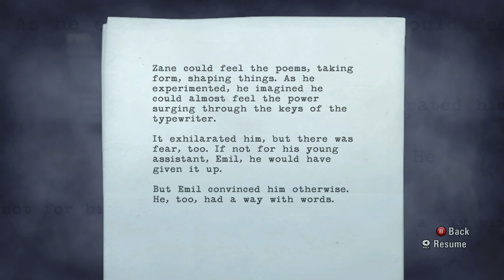Alan Wake on Xbox Series X! | Pt. 14 Cauldron Lake Lodge (Upscaled 4K)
Alan Wake is not Xbox Series X optimized or Xbox One X  enhanced. The 4k/60 signal that the Xbox Series X outputs is what I captured. The Game renders at 720/30 as far as I know.

Game Description:

A Psychological Action Thriller

With the body of an action game and the mind of a psychological thriller, Alan Wake is a pulse-pounding thrill ride.